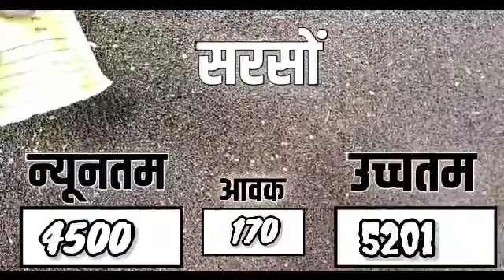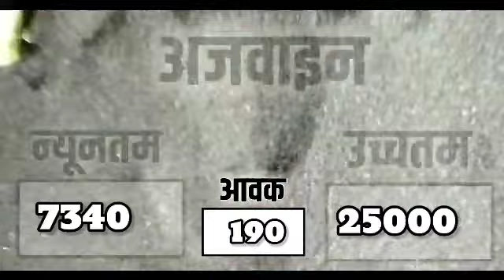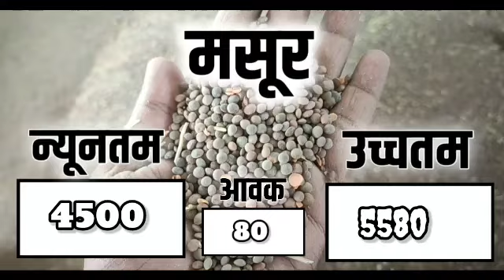आज 20 जुलाई 2023 के सभी फसलों के नीमच मंडी भाव|Neemuch Mandi bhav Today 20 July 2023